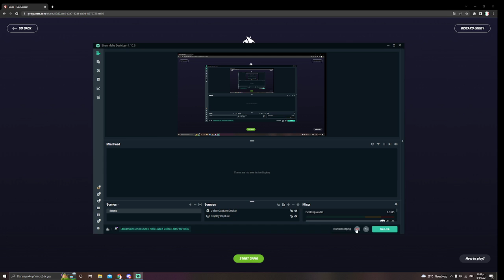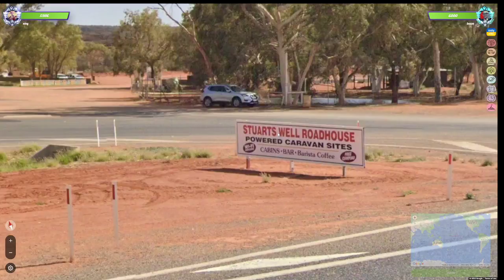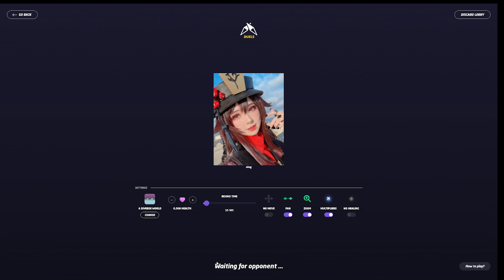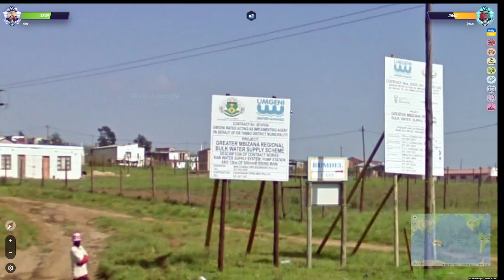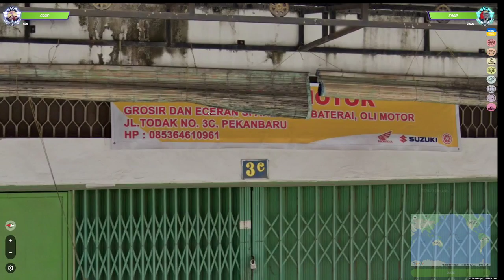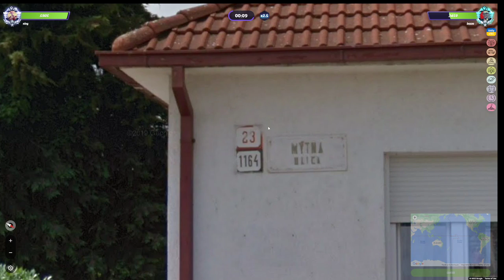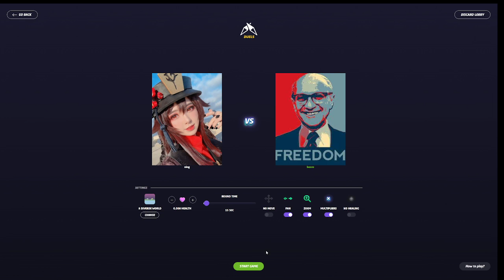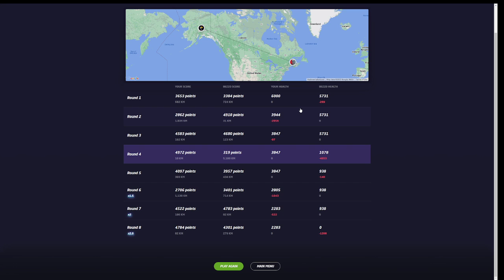CAN I BEAT THE 2ND BEST UK PLAYER IN DUELS? (ft Bezzo)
best plonk it meta editor